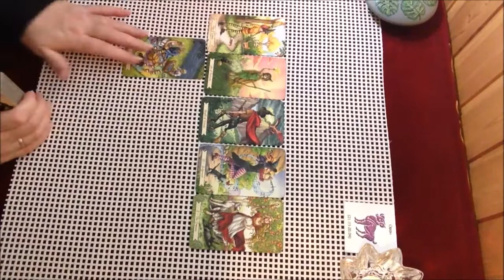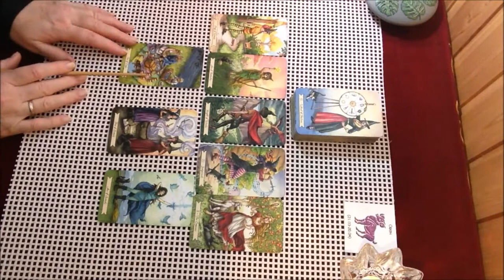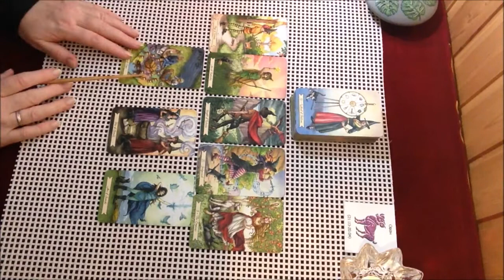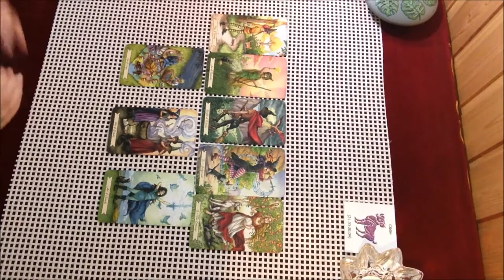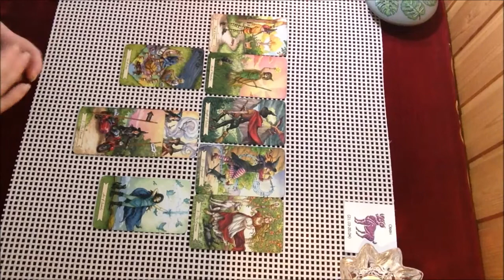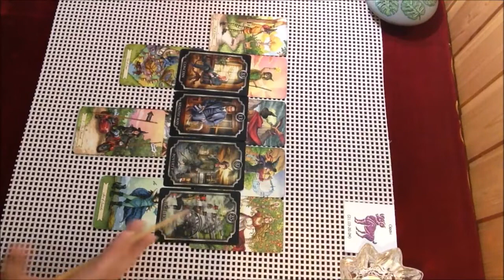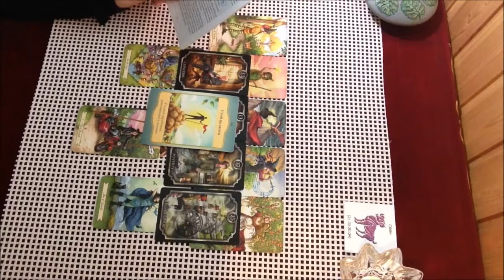ОВЕН. С 1 по 15 февраля 2021 года.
овен февраль мир_таро магия_таро предсказания таро-прогнозы-гороскопы#